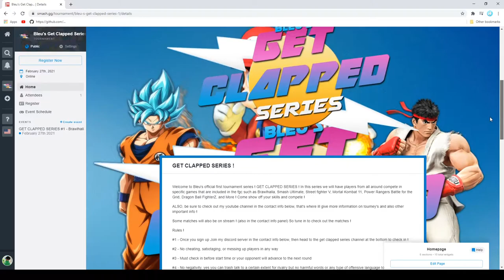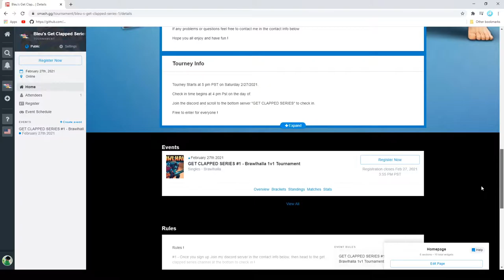IM STARTING MY OWN TOURNAMENT SERIES ! (LINK IN DESCRIPTION)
The first Brawlhalla tournament takes place THIS SATURDAY
February 27, 2021 at 5 pm PST.
Registration closes the day of at 4:50 pm !
Hurry and got sign up so we can get lit !
Some matches will be on stream and will also be uploaded to the channel afterwards !

🤔 New Here? 🤔

✿ BLEUSEASON ✿